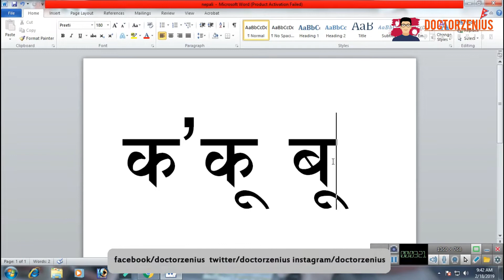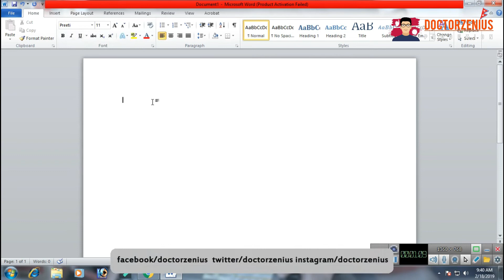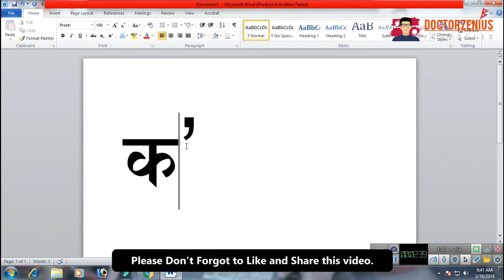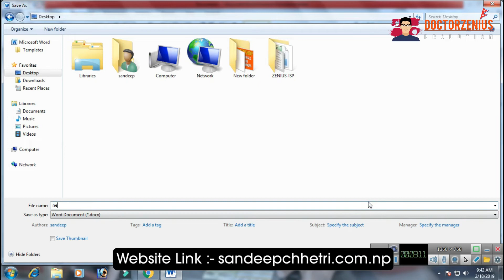🔥(In Nepali)100% Solved Microsoft Word Nepali Harswa & Dirgha Ukar (ह्रस्व र दीर्घ ) Problem 2019.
Video You are Searching about:
नेपाली, व्याकरण, ह्रस्व, दीर्घ, nepali, vyakaran, byakaran, नेपाली व्याकरण ह्रस्व र दीर्घ, नेपाली व्याकरण, ह्रस्व र दीर्घ, nepali vyakaran, nepali byakaran harsho ra dirgha, nepali book, grammar of nepal, class 9, class 10